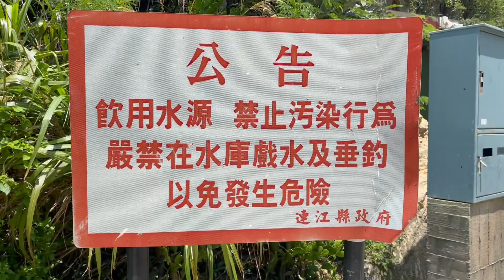馬祖日報2021/05/30影音／集水指標 南竿勝利水庫上游區持續挹注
地點：勝利水庫上游集水壩、下腰山
攝影：宋志富
　繼5月29日梅雨帶來水氣帶來僅32毫米雨量，久旱勝利水庫上游集水壩體滿水溢流，稍稍解渴，與8月7日盧碧颱風轉為熱帶低氣壓，外圍環流環流和西南氣流帶來超過200毫米雨量相比，小巫見大大巫。
　勝利水庫上游集水區從8月7日起至8月10日發揮蓄攔功能，持續湧向水庫，而南竿各地下集水區截流系統更是發揮功能，匯集水量抽取輸送挹注各水庫。